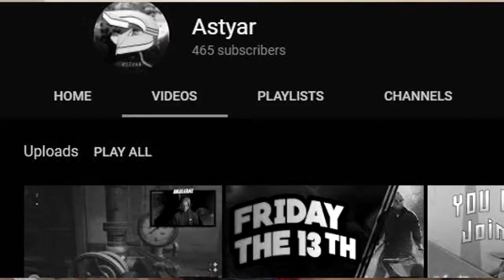Astyar's Here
Thank you guys for watching, I put a lot of time into my videos just for you!

Be sure to destroy THOSE buttons!

 • The microphone I use - SnowBall

Sincerely - Astyar

*I do not take any ownership of the music displayed in the video. Ownership belongs to the respected owner(s).